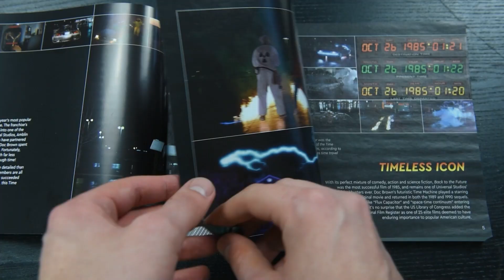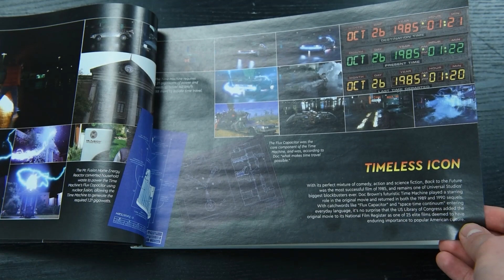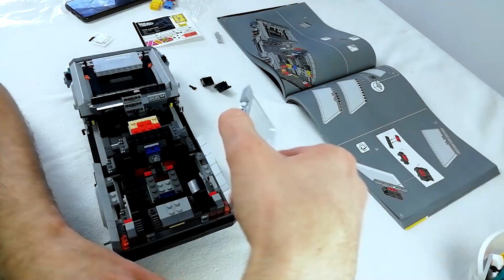És ITT VAN! LEGO DeLorean, azaz Brick to The Future!!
▶️Elképesztő új készletet jelentett be a LEGO! Sokak álma vált valóra (köztük az enyém is) azzal, hogy megépíthetjük a legendás a időgépet! Ez persze csak a kezdet, a LEGO Store Budapesttel egy egészen izgalmas projekttel készülünk, képek, videók, kirakat, minden, amit ez a nagyszerű szett megérdemel!